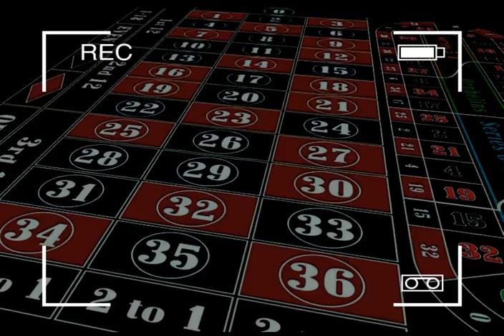VIERNES 30/08/2019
◥◣PARLEY_FORCE◥◣

➜ RESPONDIERON LOS DATAZOS OCULTOS
EL IMPERDIBLE Y EL DATO FUERTE GATO Y RATON
ACOBRARRRRR QUE SIGAN LOS ACIERTOS

APORTES A NUESTRO CANAL DE APUESTAS..